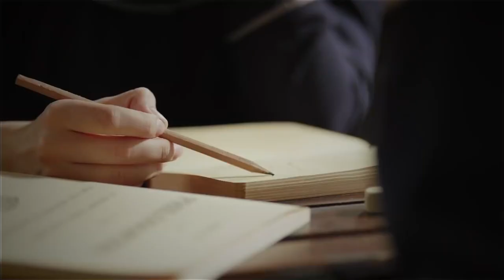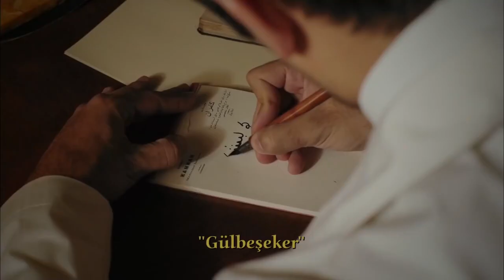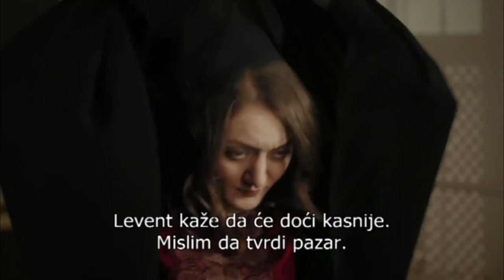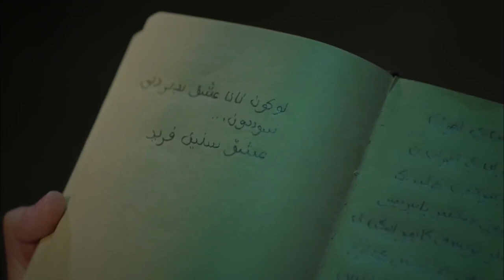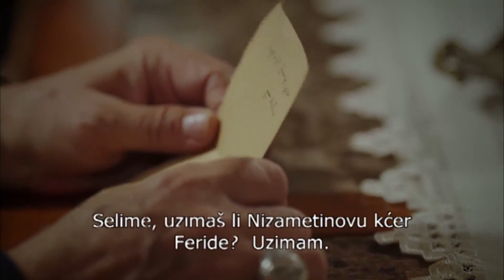Grmuša Epizoda 7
U Chalikushunu, gdje Chagan Irmak i Dogan Umut karaja vode " Tim 's producentski rad"; Kamran je u fazi dekreta između Feride i Nerimana.

Ili će ga savjest odvesti do Nerimana, ili će hrabrost vikati o ljubavi prema Faridi.…

Napetosti između najmi (Ebru Helvagioglu) i selima dekonstruiraju ljetnikovac. Počinje se naginjati naprijed.
Gospodin Seifettin tuguje, a moja ljubavnica (Iph Aleksandar) je nesretna. Sramota se širi na sve.
Neriman traži nove igre kako ne bi izgubio ljubav. Ne namjerava zarobiti Kamrana.

Odluka će biti donesena jedne večeri. Prstenovi se nose tiho. Suze gospođe bit će poplavljene
trošak. U isto vrijeme, Vjenčanje se održava u drugoj kući. Ni mladenka nije dobrovoljna, niti mladenka  mladoženja je tamo!

Feride, koja je u mladosti ostala siročad nakon što je izgubila majku, otac otac u Istanbul dovodi u pratnji bake. Kad i njezina baka umre, njezin otac upisuje Feride u francuski internat Notre Dame de Sion kako bi mogla steći dobro obrazovanje. Ovdje dobiva nadimak "Wrenbird" zbog svoje veličine i ne silaska s vrha stabla u školskom vrtu. Ljetne praznike provodi s tetkama. Nakon kratkog vremena izgubio je oca i u mladosti postao siroče.

Kako Feride odrasta, postaje vrlo lijepa mlada djevojka. Od djetinjstva gaji tajne osjećaje prema Kamranu, sinu svoje tetke, koji je nekoliko godina stariji od nje.
Uloge: Fakhrije Evchen, Burak Ozivit, Begum Kujuku Jasharoglu, Mehmet Ejir, Ebru Helvaggioglu, Alif Iskander, Denise Jaliloglu

Proizvodnja:"Krokodili"
Redatelj: Chagan Irmack-Dogan Umut Karaja
Producent: Timur Saveliev
Generalni koordinator: Ilkai Dogan
Scenarij: Ljubav Jilmaz
Glazba, Muzika: Aitekin Ataše
Glavni umjetnički direktor: Nilufer Mudev
Kinematograf: Veisel Tekshahin